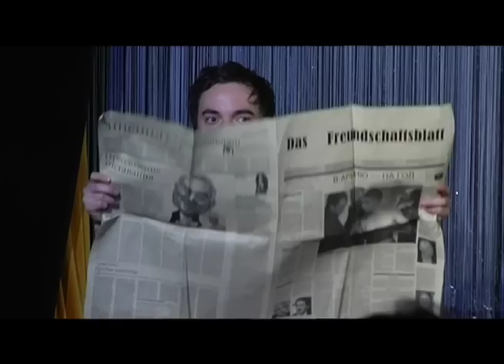Ein bißchen bi schadet nie - die Show!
Theater-Lieder-Programm mit Dietrich Bartsch (Autor, Pianist, Schauspieler) und Jeffrey von Laun (Autor, Schauspieler) über das Berlin der 20er, über Magnus Hirschfeld, Adolf Brand und die ersten Bemühungen um ein Selbstverständnis einer schwulen Kultur.
Das Stück zur Eröffnung der Pride-Week Hamburg 2010!

Mit Originaltexten und Liedern aus der Zeit.